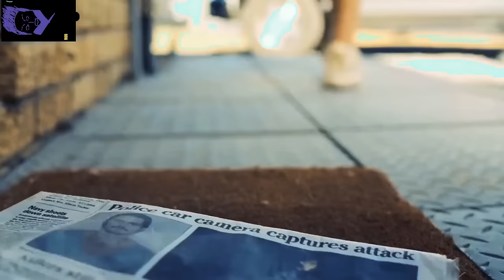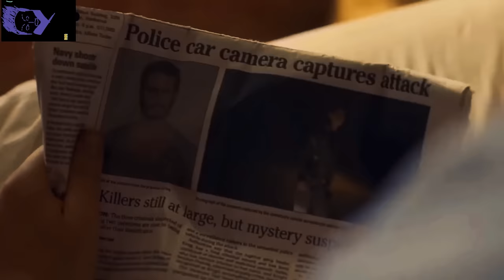Ek Galti or Mout || The Last House on the Left (2009) || EXPLAINED in Hindi/Urdu || HORROR |TORTURE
The Last House on the Left (2009 || HORROR

STORY :
 couple show kindness to a group of strangers, unaware that the same men just assaulted their daughter. But when they learn about their true identities, the devastated parents plan revenge.

This movie uploaded o our movie channel mr hindi rockers wathc explaination of mr alexter and bollywood silver screen are there but hitesh nagar and cinematic 17 are both channels also mobietv is here ghost series horror videos are cinema shaukkens what listen 2 me summariesed